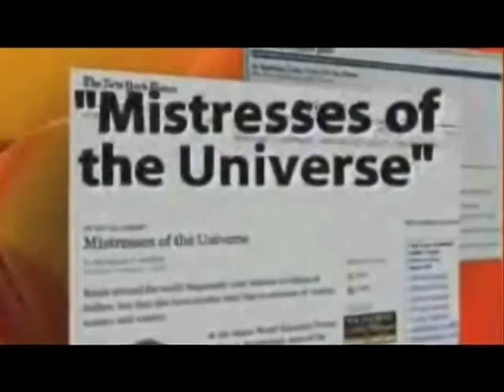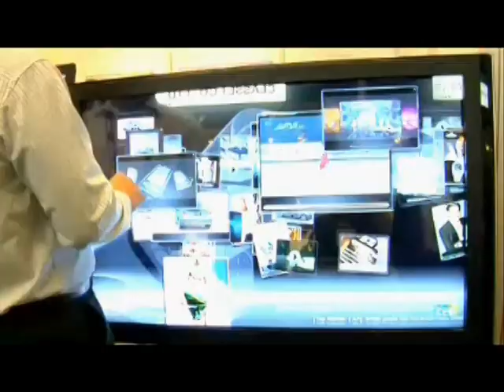CONFUSION - HQ Pump Panel Reconstruction Mix - Music Video Clip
PLEASE VIEW SUBTITLES
Made in 2009 with cuts from reports, news clips and commercials this clip documents the dramatic events and possible end of civilisation.
The whole content is made of material as seen on TV, rearranged to make people think...